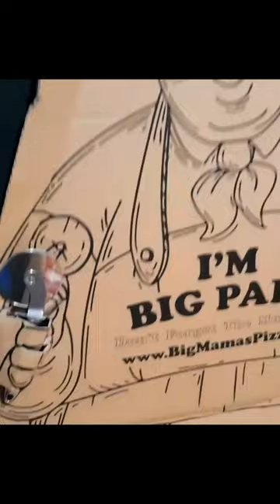World's Largest Pizza Slice! Big Mama's & Papa's XL 32" Pizza Slice!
Eating the world's largest pizza slice from Big Mama's and Papa's Pizzeria!

Hope you've enjoyed this Mukbang eating show with ASMR eating sounds!